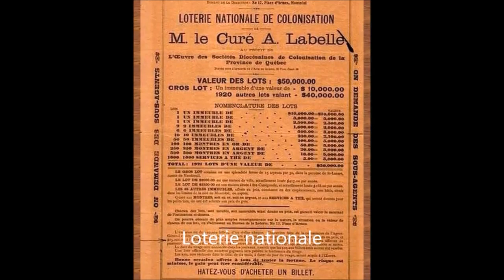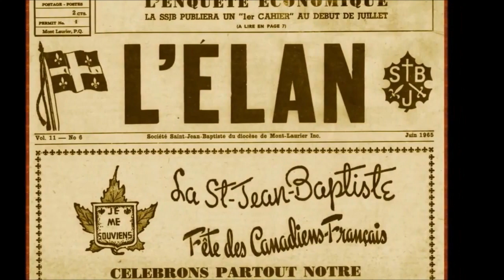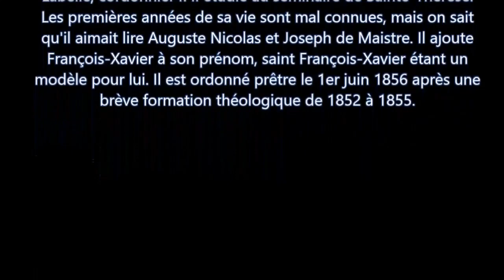L'oeuvre du Curé Antoine Labelle (partie 1)